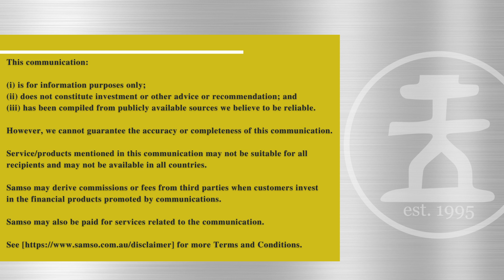The Shifting Market | Venture Minerals Limited (ASX: VMS) | Coffee With Samso Ep. 173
Coffee with Samso Episode 173 is all about Boron.

The recent release by Venture Minerals Limited (ASX:VMS) is adding more light to the Mount Lindsay project.  The realisation that more tin could be realised via the association of Boron now makes Mount Lindsay a solid project.

Announcement: Extensive Tin-Boron Rich Zones Identified at Mount Lindsay

Who is Venture Minerals Limited (ASX: VMS)?

In my very first Coffee with Samso with Andrew Radonjic, way back in October 2020, I had coined the company a Targeted Diversified Mineral Explorer.  The basis of that title was because they have very promising targets.  I know many people will say that is a long bow to draw but from an exploration point of view, I stand firm on my observation.

A Targeted Diversified Mineral Explorer - Venture Minerals Limited (ASX: VMS) - Episode 49

Why does Samso like Venture Minerals Limited? - Mount Lindsay Mineral Province.

There are many companies that I currently in the market, but not all of them is reflecting my enthusiasm. As I have said many time, as an exploration geologist, I am always looking at the potential and with over 30 years of experience, working and learning about the industry, I have seen and heard many stories.

Over the years, I have learnt is to identify projects that could have the best possible potential to bear fruits.  What I see in Venture are projects that have these potentials.  Look at the Thor project.  I like the concept and the potential from the first Coffee with Samso.  The latest on that project is the Joint Venture partner has now target two new priority targets.

Announcement: Chalice Mining identifies two new priority Ni-Cu-PGE target

The Mount Lindsay project is one that needs no introduction.  Venture is currently working on a Feasibility study for Mount Lindsay.  This will take time and as they develop new concepts.  What is being now showcased is the potential endowment of the Province.  When you look at the latest summarised geological plan (Figure 2),  you will see why I call this the Mount Lindsay Mineral Province.

For those readers that are not well versed with geology, what I want to represent with Figure 2 is that the area/province that I am referring to is well mineralised.  There is a suite of metals that are being found.  For this to happen, you need a mineral system that is sufficiently powerful and endowed to be present.

In my time showcasing Venture Minerals, I dont think that has been a focus for the company.  I will not be surprised when that is a topic of conversation.

Samso's Thoughts

Venture Minerals have been through a wild ride over the two years.  There is no denying that there are shareholders who are disappointed with the journey lately but there are also shareholders that have bought at the lows and exited with a handsome loot.

Whichever shareholder you are, there is also some realities that make VMS a well balanced investment.  When you look at the portfolio of projects, they are placed in every stage of the exploration game.  You have early stage greenfield exploration such as Kulin and Golden Grove North.  Thor which is in a joint venture with Chalice Mining is being explored but is free carried as Chalice is earning into the project.

Mt Lindsay and the Riley iron ore project is the next step up.  Mount Lindsay has greenfield to "development".  Riley is at mining stage.  Riley is waiting for the right market timing and can be turned on when the time arrives.

So my thoughts on a company like this is, its hedged at all ends.  There are not too many companies in the sector with this kind of portfolio.  I have spoken to many and I will be surprised that there is more than a handful with the well spread of projects like Venture Minerals.

When you have been in the sector for a long time, you appreciate these kind of odds.  For this reason, I think that at at market cap of 40M, Venture is definitely worth doing some lengthy research.

Andrew Radonjic has been in this game for a long time and when you look at the price chart in Figure 1,   the risk of investing in the company is not ambiguous.  One may say you can go to the casino and have the same odds, but as all investors in this sector, we beg to differ.  Research and understanding your risk management is the key.

Understand the geology, understand the upside and downside and understand your own risk capability.  For these reasons, I strongly recommend reaching out to Andrew and getting him to give you the low down on the company.

Chapters:

00:00 Start
00:20 Introduction
01:20 About Venture Minerals and boron
04:14 Tin-rich borates in Mount Lindsay
12:02 Any potential metallurgical issues?
14:57 How much can be recovered from the cassiterite?
19:56 Uses of boron
23:18 Market shifts?
28:57 News flow
30:22 Why VMS?
31:56 Conclusion